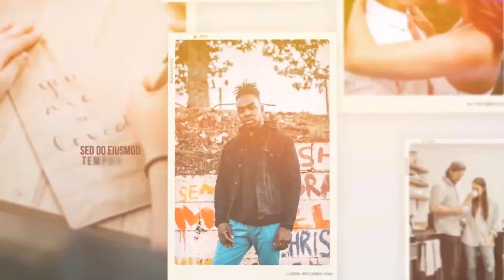Photo Slideshow | After Effects Project Files - Videohive template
FUTURES 141 media placeholders 139 text placeholders 21 light leaks footages included CS6 and above Full HD resolution (1920×1080) Color control Easy to edit PDF tutorial included Images from video preview not included. Music from video preview not included. DOWNLOAD